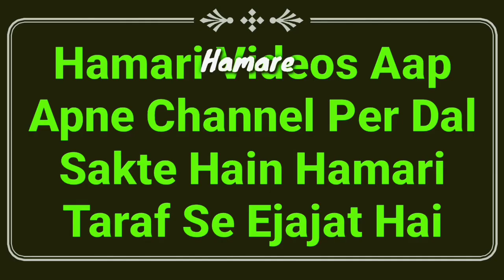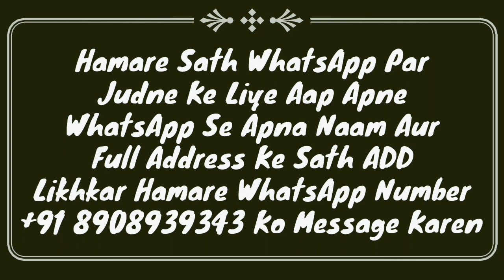Ramzan Me Periods Wali Aurat Ibadat Kaise Kare | Haiz, Nifas, Mahwari Or Napaki Me Ramzan Ki Ebadat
Napaki ki halat me ramzan ke mahine me ladies ibadat kaise karwngi? yani haiz, nifas, mahwari or napaki me Ramzan me ebadat ka tarika important masail by Mufti Abdur Rahman Banahara MARB Deeni Malumaat YouTube Channel

2⃣ WhatsApp Par Ham Se Judne Ke Liye Aap Apne WhatsApp Number Se Hamare WhatsApp Number Ko Apna Naam Aur Mukammal Adress Ke Saath Add Likh Kar SMS Send Karen,

3⃣ Koi Sawal Yani Masla Masaail Puchna Ho To Aap Comment Ke Zarya Puch Sakte Hain Ya Mufti Sahab Ke Number Par Call Kar Ke Puch Sakte Hain,

4⃣ Channel Ke Bare Mein Kuch Batana Ho Ya Aap Apni Video Dalna Chahte Hain To Rabta Kar Sakte Hain,
🌎MARB🌎
Channel By :- Mufti Abdur Rahman Banahara
Full Adress:-